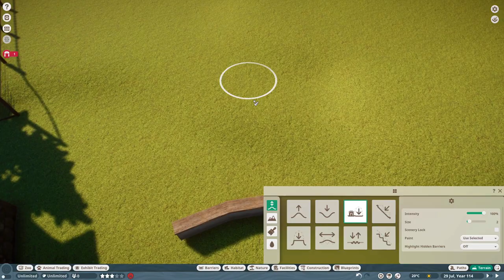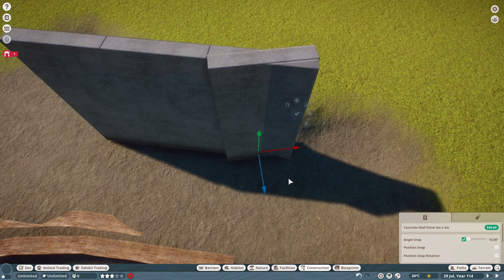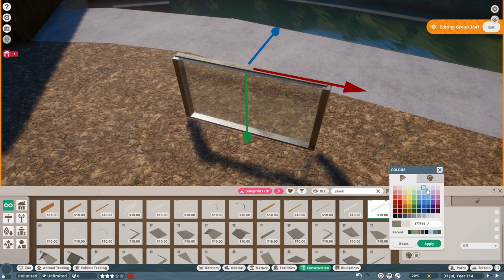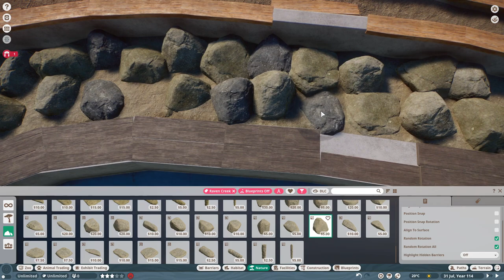Bear necessities | Raven Creek Park | Panet Zoo | #16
Welcome to our next episode of Raven Creek. Lets welcome our biggest carnivore to Raven Creek.

Note: Recorded before the DLC Announcement, so Im not talking about it. That will wait until next week.

Chapters:
0:00 Commentary
12:02 Music
166:44 Showcase